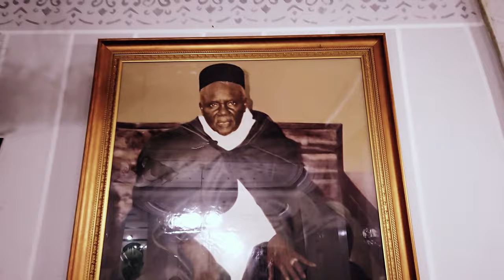El Hadji Malick Dieye - Sargal Thierno Mouhamed Sall (Clip Officiel 4k)